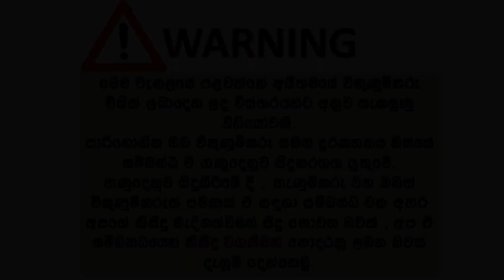Mazda familia for sale | ikmn lk wahana | vehicle for sale in srilanka